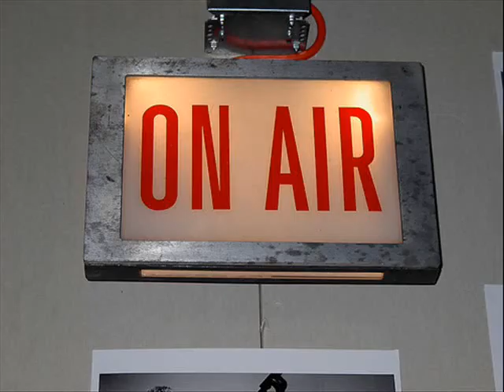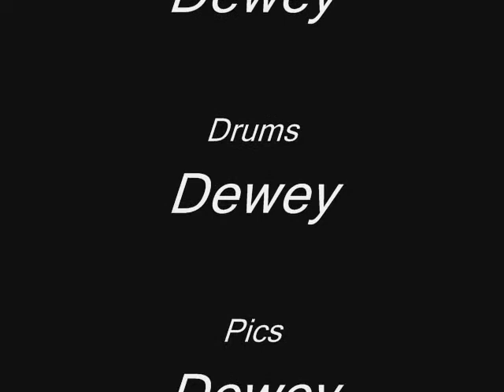95 mph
I wrote this song and recorded it using a couple of cheapo radio shack tape recorders. Recorded the guitar track first with a basic tempo beat playing behine me. Then I played that tape while recording the bass on the other tape deck. Back and forth a few times adding instruments each time until I got sick of it. I think about cruising my bike at 95mph when I listen to it.